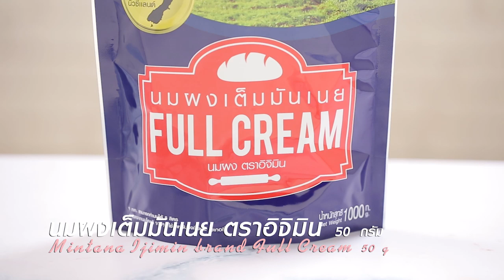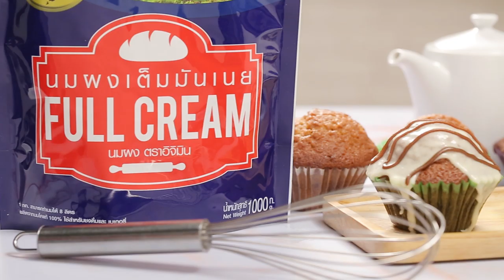มัฟฟินคาราเมล แจกฟรี! สูตรการทำอาหารโดย อ.ยิ่งศักดิ์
พิมพ์มัฟฟินพร้อมกระทงกระดาษ
รอยัลไอซิง สำหรับเคลือบ
คาราเมล สำหรับตกแต่ง

1. ผสมแป้งสาลีอเนกประสงค์ นมผงเต็มมันเนย ตราอิจิมิน ผงฟู เบกกิงโซดา น้ำตาลทราย น้ำตาลทรายแดง และเกลือป่น เข้าด้วยกัน

2. เติมไข่ไก่ น้ำ เนยสดชนิดเค็มละลาย และน้ำมันพืช คนผสมจนเป็นเนื้อเดียวกัน

3. ตักส่วนผสมมัฟฟินลงในพิมพ์มัฟฟินที่รองด้วยกระทงกระดาษ ประมาร ¾ ของถ้วย นำเข้าอบที่อุณหภูมิ 420 องศาฟาเรนไฮต์ นานประมาณ 20 – 25 นาที หรือจนกระทั่งสุก นำออกจากเตาอบ พักไว้ให้เย็นสนิท

4. เคลือบหน้ามัฟฟินด้วย รอยัลไอซิงให้ทั่ว พักไว้จนแห้ง บีบแต่งด้วยคาราเมล พร้อมรับประทาน

สิ่งที่ต้องเตรียม(รอยัลไอซิง)

เนยสดชนิดเค็มละลาย 1 ช้อนโต๊ะ

1. ละลาย นมผงเต็มมันเนย ตราอิจิมิน กับน้ำอุ่นเข้าด้วยกัน เตรียมไว้

2. ผสมส่วนผสมนมที่ละลายไว้ กับน้ำตาลไอซิง และเนยสดชนิดเค็มละลายจนเป็นเนื้อเดียวกัน เตรียมไว้เคลือบหน้ามัฟฟิน
สิ่งที่ต้องเตรียม(คาราเมล)

1. ละลาย นมผงเต็มมันเนย ตราอิจิมิน กับน้ำอุ่นเข้าด้วยกัน เตรียมไว้

2. ใส่น้ำตาลทรายแดง และเนยสดชนิดเค็มลงในภาชนะนำขึ้นตั้งไฟ คนตลอดเวลาจนน้ำตาลทรายแดงละลาย เทนมที่ละลายไว้เคี่ยวต่อจนส่วนผสมงวดเป็นคาราเมล พักไว้ให้เย็น เตรียมไว้

Line @yingsakfood